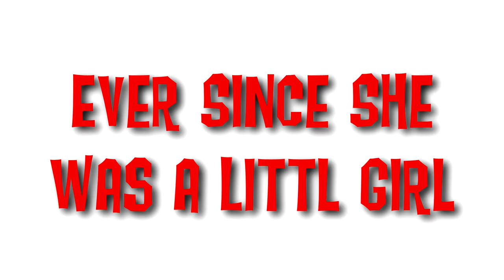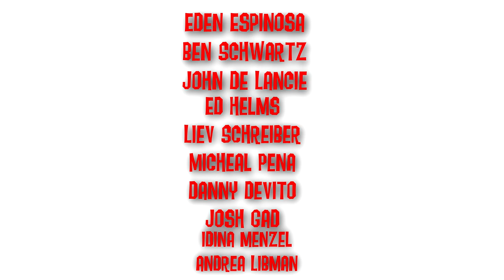"The Angry Toons Movie" Trailer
While I Wait for Faith to Continue Recording Her Lines for The Next CW Video, Here's A Trailer For My Spoof of "The Angry Birds Movie".

Cast:
Cassandra as Red
Sonic The Hedgehog as Chuck
Discord as Bomb
Captain Underpants as Mighty Eagle
The Storm King as Leonard
Grubber as Ross
Elsa as Matilda
Ralphie as Terence
The Lorax as Judge Peckinpah
Olaf as Cyrus
Pinkie Pie as Stella
HI-5 as Hal
Julian as Bubbles
Rango as The Mime Bird
SpongeBob & Twilight as Greg & Olivia Blue
Pound Cake, Pumpkin Cake & Flurry Heart as The Blues
Granny Sloth as Old Lady Bird
Nigel as Earl
Plankton as Foreman
Skinner as Chef Pig
Various Villains as The Pigs